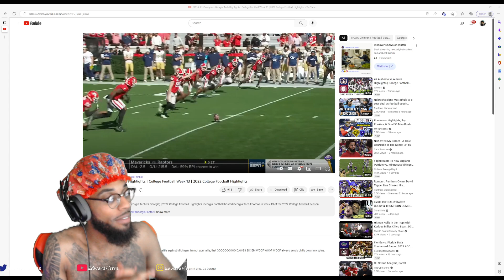REACTING to #1 Georgia vs Georgia Tech Highlights GEORGIA BULLDOGS IN A LANE OF THEIR OWN!